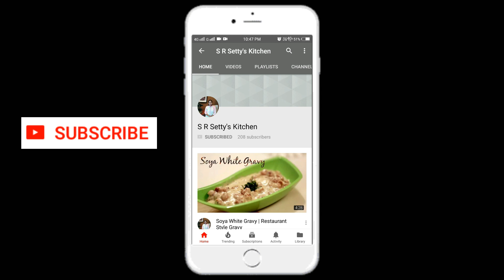ಅಂಬೊಡೆ / MASALA VADA - AMBODE Recipe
Ambode or Masala vada is a popular south Indian snack Recipe !! Enjoy with a cup of tea / coffee !!